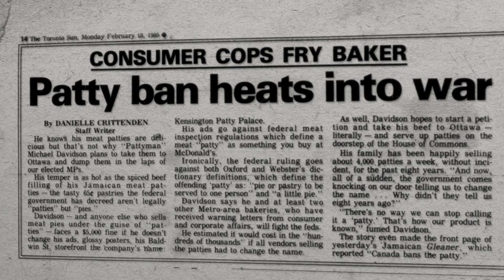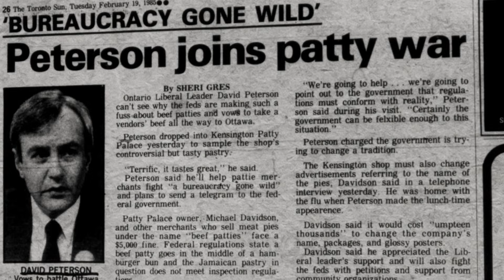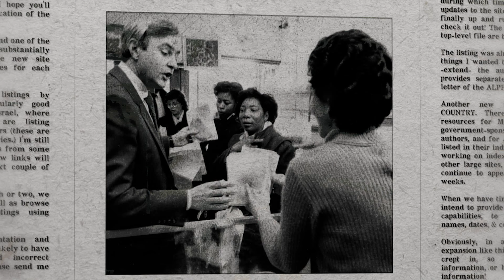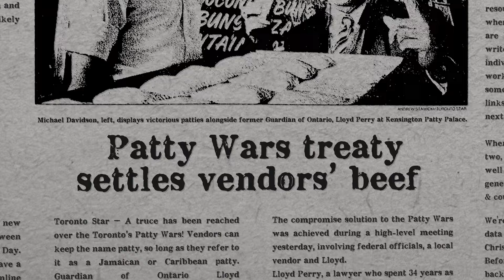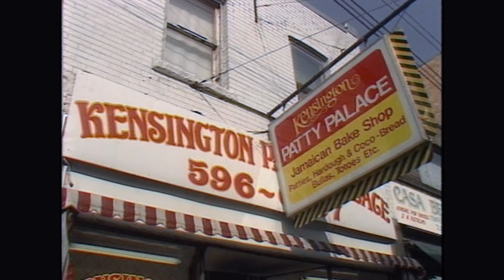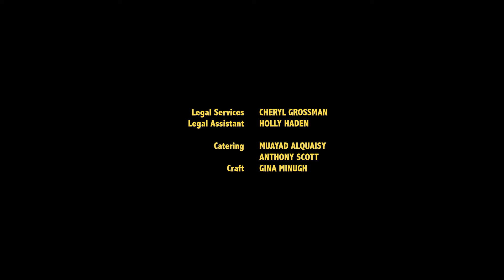Waging war on the Jamaican patty: Canada’s bizarre beef with the delicious snack | Patty vs Patty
Patty vs. Patty tells the story of Toronto’s bizarre 1985 “patty wars,” when Jamaican-Canadian bakers went head-to-head with the federal government over the name of their beloved beef patty.

At the time, the Meat Inspection Act determined a beef patty to be what goes in a hamburger. It could contain only meat and seasoning and it couldn’t be encased in dough or a crust. Therefore, a Jamaican patty — widely known as a flaky pastry with a spiced beef filling — didn’t meet the criteria.

Bureaucrats thought calling hamburger patties and Jamaican patties the same thing would be confusing to Canadians — despite the fact that the latter were already popular in cities like Toronto due to a wave of immigrants who arrived from the Caribbean in the ‘60s and ‘70s.

Food inspectors from Consumer and Corporate Affairs visited patty vendors across Toronto, demanding that the name of the savoury fare be changed. The officials threatened fines of $5,000 (more than $11,000 in today’s dollars) if the shops didn’t comply by changing their menus, packaging and signs to, well, anything except “patty.”

The vendors resisted. They refused to sell the patty under any other name.

Michael Davidson, the young manager of Kensington Patty Palace, found himself at the centre of the controversy when community outrage propelled the story into the media spotlight. Davidson made headlines in newspapers and on local TV news. Politicians got involved; lawyers got involved; both the Canadian and Jamaican governments got involved.

Eventually, bureaucrats and representatives for the vendors met at a so-called “patty summit” to find a resolution that would avoid an international crisis between Canada and Jamaica.

Told from Davidson’s perspective, Patty vs. Patty weaves together first-hand anecdotes, archival footage and satirical re-enactments to tell this story of bureaucracy gone amok, community resistance and a delicious pastry — officially known as the Jamaican patty ever since.